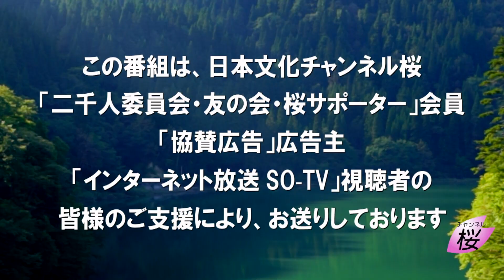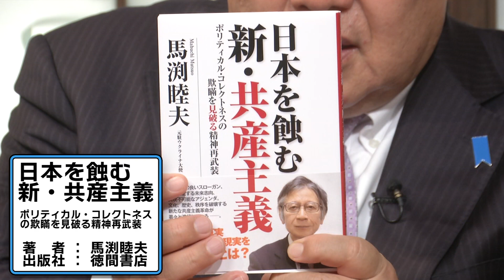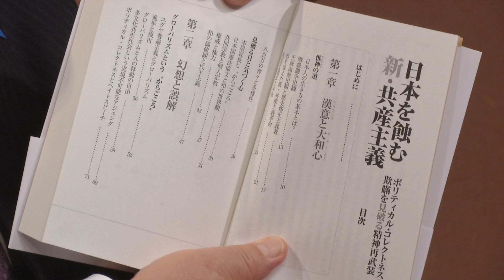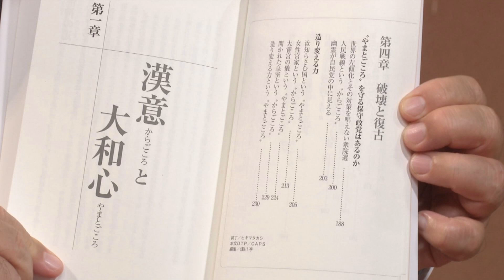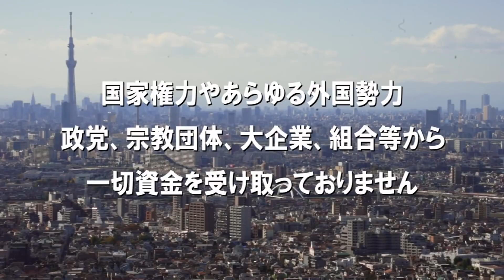【桜無門関】馬渕睦夫×水島総 第36回「『危機』を取り巻く諸勢力～ネオコンに進駐されたウクライナ、トルコで懲りたNATO、残り時間が気になるバイデンと習近平」[桜R4/2/24]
既成概念にとらわれない大きな視座で国際情勢を俯瞰し、ぶれることのない日本の軸を示し続けている馬渕睦夫氏。
閉ざす門を一度解き放つことによって見えてくるものがあるように、物事の本質を見極める言葉と思考を、対談を通じて伺います。

  出演：馬渕睦夫（元駐ウクライナ兼モルドバ大使）・水島総（日本文化チャンネル桜代表）